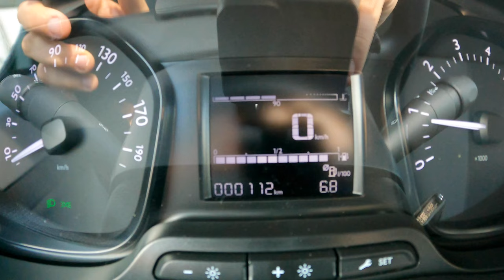2021Toyota Proace Verso [1.5 D-4D 120 HP] | POV Test Drive #866 Joe Black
Car: Toyota Proace II Verso Long 1.5 D-4D 120 HP 6 M/T 2021

0:00 Intro
0:04 Walk-around and interior
0:45 Casual driving
2:24 Spirited drive
3:45 City drive
5:43 Tunnel
6:14 City drive
10:22 Engine view
10:31 Fuel Consumption

Engine: 1.5L Diesel 4-cylinders
Displacement (cc): 1560
Power: 88kW/120 hp
Torque: 300 Nm
Transmission: 6-speed manual
Traction: FWD ( Front-Wheel Drive )

Acceleration (0–100 km/h): 12,0 s.

Fuel Tank Capacity: 69L
Total Range: 1327 km
Weight: 1687 Kg
Cargo Space: 1060 Liter
Model: 2021
Base Price: 33.706 EUR

Driver: Joe Black
Video: GoPro Hero 9 Black / Sony a6300 + Sigma 16mm f1.4
Audio: Zoom H2n (recorder) & Roland CS-10EM (binaural microphones)
Edit: MacBook Pro / Final cut Pro X